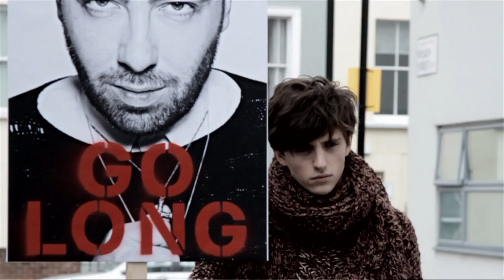HUNGER TV: JAMES LONG - THRIVING BRITS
For part three of our Thriving Brits feature, we met up with James Long.